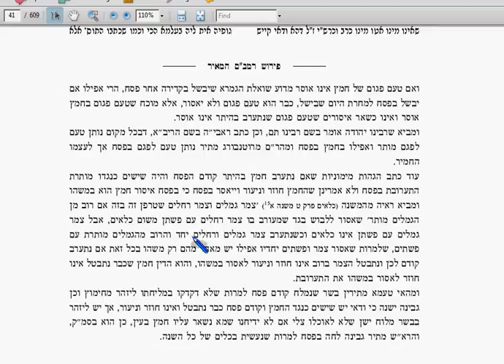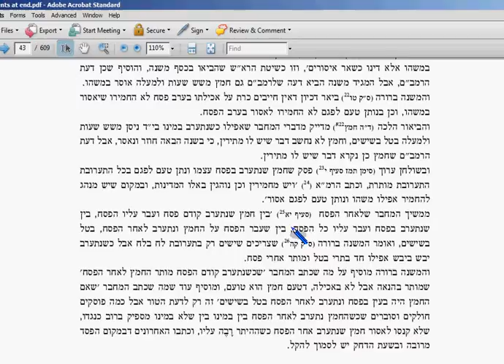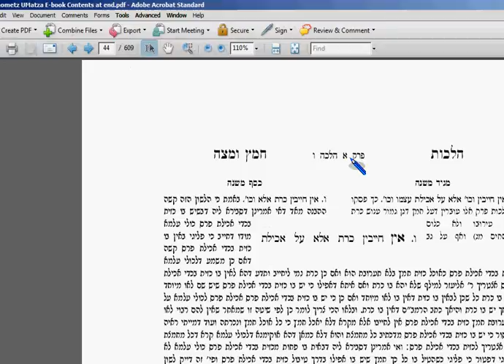Chametz U'Matzah - Ch 1, Halacha 5B